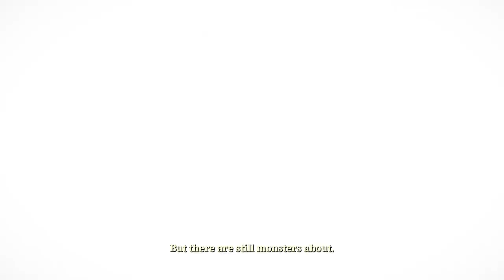Ruined King A League of Legends Story™ - Miss Fortune - Part 1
ABOUT THE GAME :
Rise Against Ruin - Unite a party of League of Legends Champions, explore Bilgewater and set sail for the Shadow Isles to uncover the secrets of the deadly Black Mist in this immersive turn-based RPG.

ruined king a league of legends story reaction mashup,
ruined king a league of legends story trailer reaction,